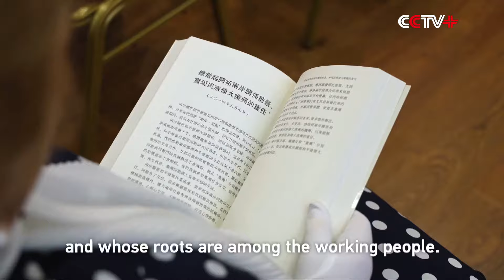Friendship Medal Winner Hails Xi as "Man of People"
Galina Kulikova, a recipient of China's highest state honor to foreigners, the Friendship Medal, shared her impression of Chinese President Xi Jinping, portraying him as a leader who is "a man of the people."